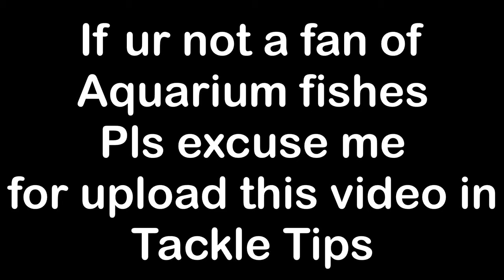The best 4K Aquarium video | Tackle Tips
Tackle Tips Instagram